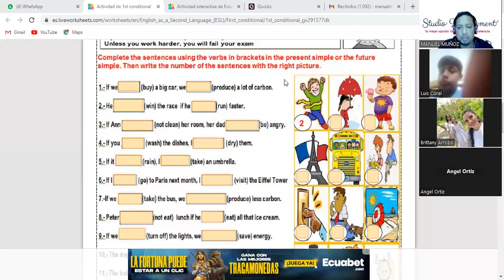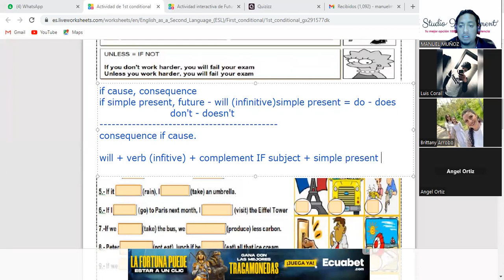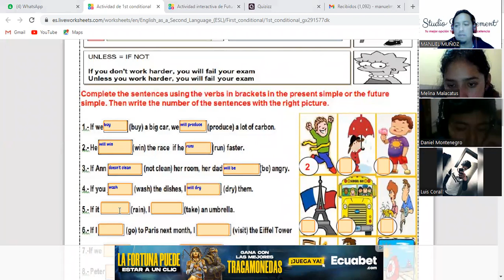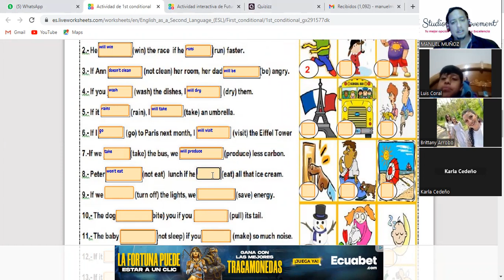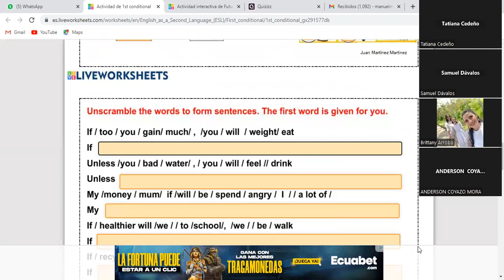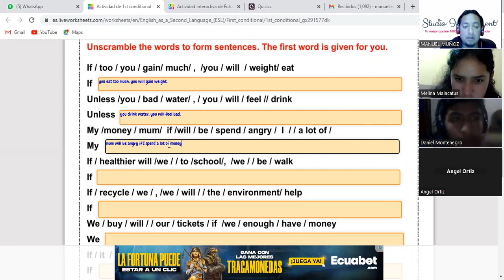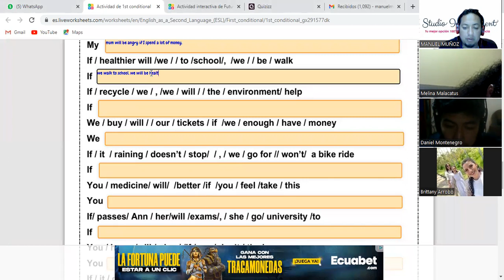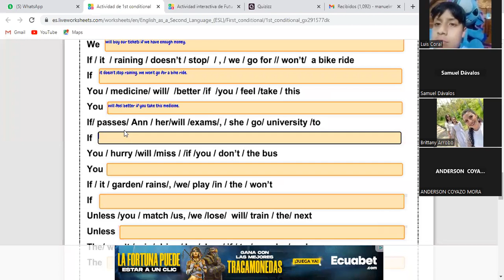UNLESS GROUP 2 20042023